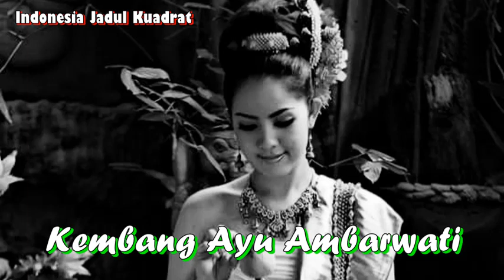Kembang Ayu Ambarwati Episode 5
Sejarah tempo dulu kala
Tempo sekarang kekinian
Dan tempo yang akan datang